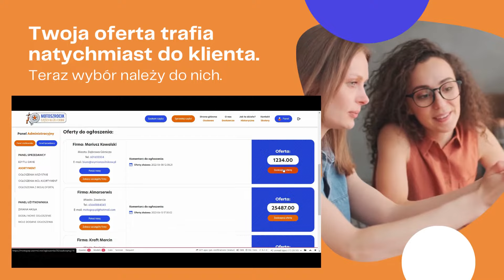Internetowa giełda części. Sprzedaj części bez zakładania sklepu. Poznaj giełdę Motoszrocik.pl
Zapraszamy Ciebie do skorzystania z naszej internetowej giełdy części, czyli Motoszrocik.pl. 🛒
Dlaczego warto? Nasza platforma rozwiązuje problemy tradycyjnych sklepów internetowych. 🤝 Sprzedawcy mogą prezentować swój asortyment bez potrzeby robienia zdjęć czy wstawiania produktów na różne serwisy aukcyjne czy sklepy internetowe. Jeśli chcesz zaoszczędzić czas i pieniądze, to już teraz zarejestruj się na Motoszrocik.pl. Kliknij w link poniżej i przekonaj się, jak łatwo i szybko można sprzedawać w Internecie bez zakładania sklepu. 🚀

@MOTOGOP